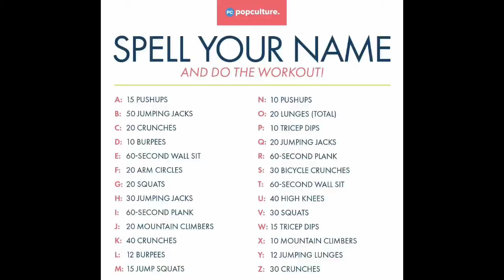Episode 5 of the Changemaker Check In